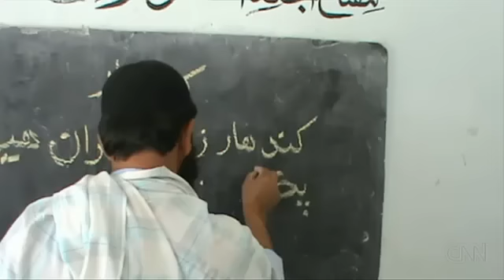Taliban Overseers Running The Show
In parts of rural Afghanistan a fierce battle is going on between the Taliban and the country's government. And the victims in this battle, it seems, are school children. CNN's Nick Paton Walsh reports.

Pentagon report reveals confusion among U.S. troops over Afghan mission (reuters, May 9, 2016)

Analysis: Afghanistan must recognize Taliban are winning (CNN, Apr 21, 2016)

Taliban Control of Afghanistan Highest Since U.S. Invasion (nbcnews, Jan 29, 2016)

US Seeks Continued Aid for Afghan Army (abcnews, Jan 29, 2016)

"Recently, the Taliban demanded the closure of some schools in two eastern provinces. In Ghazni province, the closure of schools was in retaliation for the government's ban on motorbikes often used by insurgents. In Wardak province, the Taliban has been a little more compromising, locals say, and has allowed some schools to open late after making changes to the curriculum."